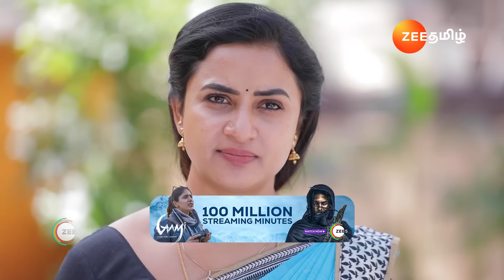Idhayam | ஆதி முடிவுல உறுதியா இருக்காரே! | Ep - 333 | Best Scene | Sep 03 2024 | Zee Tamil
Despite Bharathi humiliating him, Aadhi claims that Tamizh is his daughter. Bharathi is glad as Tamizh pretends to hate Aadhi. Azghar learns that Aandal has injured her leg and carries her home.